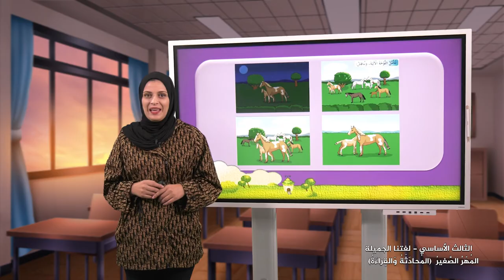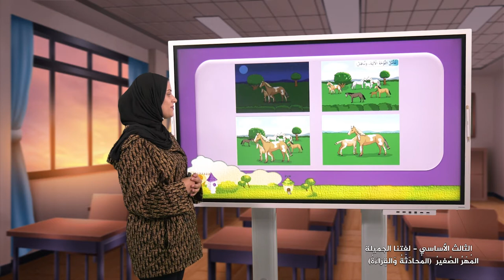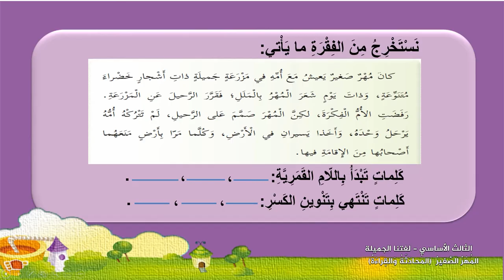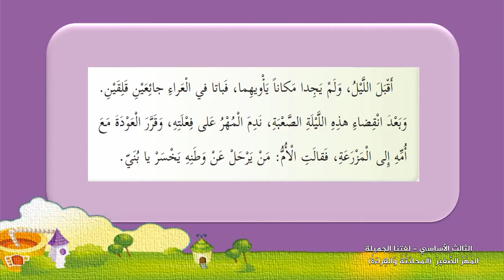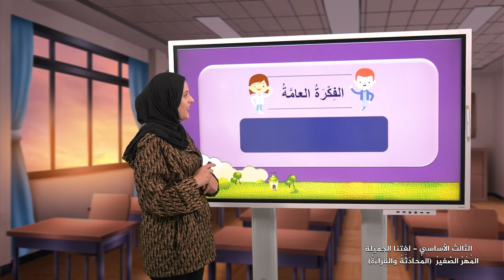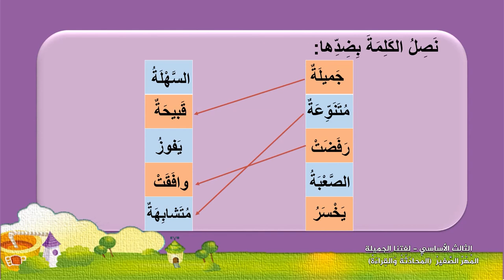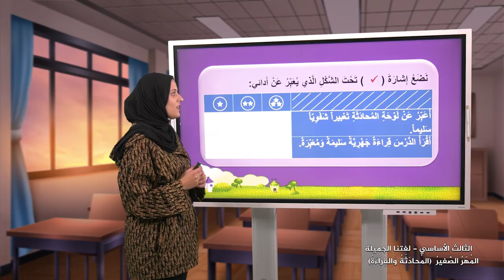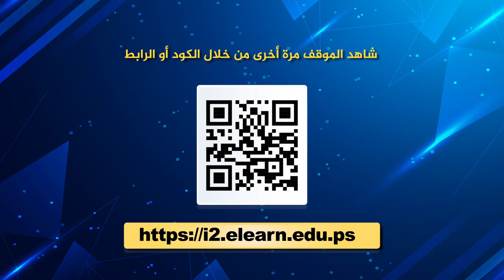-2021- درس 10 | الوحدة 2 | المهر الصغير (المحادثة والقراءة) | الصف 3 | الفصل 1 | لغتنا الجميلة